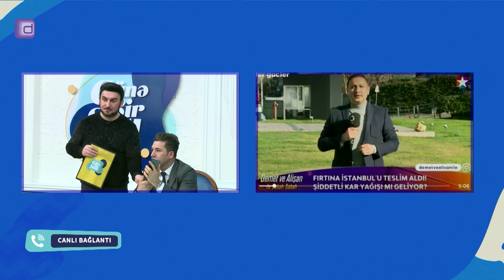Türkiyə Televiziyalarında Müğənnilər Efirə Çıxmaq Üçün Ödəniş Edirmi? - Canlı Bağlantı